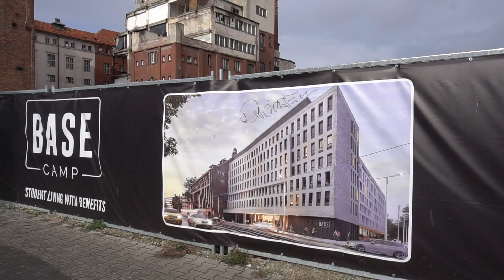Wolna deweloperka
Mieszkańcy przeszło stuletniej kamienicy we Wrocławiu zostali ewakuowani z powodu nagłych pęknięć budynku. Niebezpieczne uszkodzenia pojawiły się w poniedziałek podczas prowadzonych prac budowlanych na sąsiedniej działce.

Uszkodzenia widać w wielu miejscach i mieszkańcy obserwują kolejne pojawiające się pęknięcia. Uciekli, ale widzą, że budynek stoi i słyszą zapewnienia o możliwości bezpiecznego powrotu. Boją się wracać pod pęknięte sufity. Jeśli nawet jest bezpiecznie to martwi ich jeszcze jedna kwestia.

Pan Damian kupił mieszkanie 3 lata temu, było wyremontowane, co innego kamienica, która remont, jak pamiętają mieszkańcy był 30 lat temu.
Zapytaliśmy Inspektora Nadzoru Budowlanego co mogło spowodować takie uszkodzenia.

Choć inwestor może źle ocenić sytuację i popełnić błąd przy pracach to mieszkańcy ze wspólnoty mieszkaniowej muszą naprawić swój budynek. Zostaną z tym sami, odwiedzi ich tylko konserwator zabytków by stwierdzić w jak skomplikowany i kosztowny sposób należy naprawić uszkodzenia bo kamienica jest w gminnej ewidencji zabytków jak wiele innych gdzie takie problemy występują.

To podobna  relacja z wolnostojącej kamienicy, przy której budowany jest obiekt hotelowy po dawnej piekarni Mamut. Tam mieszkańcy już przyzwyczaili się do spękań i pokazują czym zalepili dziury.
Choć podpisali porozumienie z inwestorem, który uszkodzenia ma naprawić to obawiają się, że budynek będzie jedynie odmalowany.
Zgodnie z porozumieniem wspólnoty mieszkaniowe zrzekają się wszelkich roszczeń wobec inwestora. Mieszkańcy obu kamienic zostają sami ze strachem o życie i swój dobytek. Pytają jak to jest możliwe.

Inwestorzy widocznie nie zawsze chcą być mistrzami w sztuce, ale to mieszkańcy będą odpowiadać za te błędy.